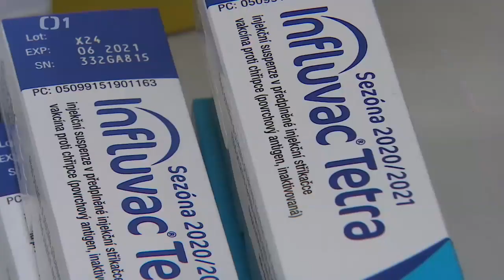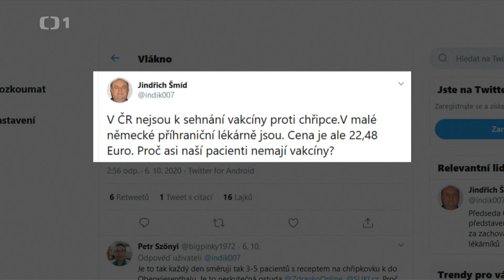Info ČT: V České republice za rok 2019 zemřelo na chřipku více lidí, než v roce 2020 na COVID-19!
V roce 2019 zemřelo v ČR na obyčejnou chřipku 1500 lidí. V roce 2020 ke dni 12. října zemřelo v ČR na COVID-19 zatím 1045 osob! Jaký je rozdíl? V roce 2019 nikdo kvůli obětem chřipky nevyhlašoval karantény a nezavíral školy, hospody a ani ekonomiku! Co to k sakru má znamenat?